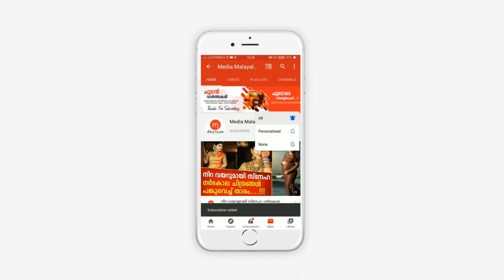തന്റെ ഏറ്റവും വലിയ സ്വപ്നം 60 ആം പിറന്നാളിൽ വെളിപ്പെടുത്തി മോഹൻലാൽ | Mohanlal